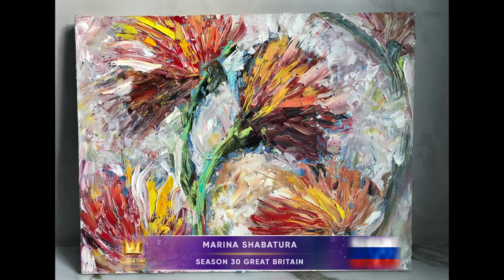Golden Time Talent | 30 Season | Marina Shabatura | INTERIOR PAINTING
Имя участника или коллектив: Marina Shabatura

Страна: Russia

Город: Екатеринбург

Название конкурсной работы: Фантазия

Размеры работы: 35х45х2 см

Материал исполнения: Масло

Технология изготовления: Выполнена мастихином

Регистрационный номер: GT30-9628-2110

Номинация: Интерьерная живопись

30 Season

Участие в других конкурсах и фестивалях / творческие достижения: Начинающий художник. Занимаюсь живописью с 2019 года